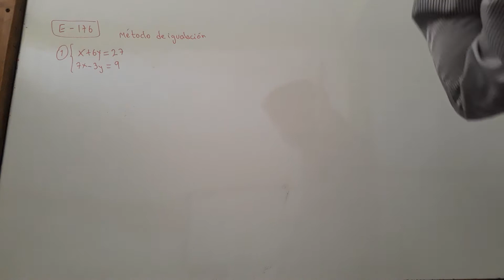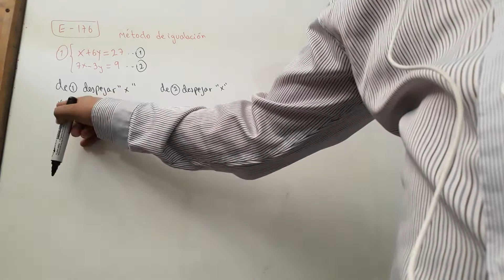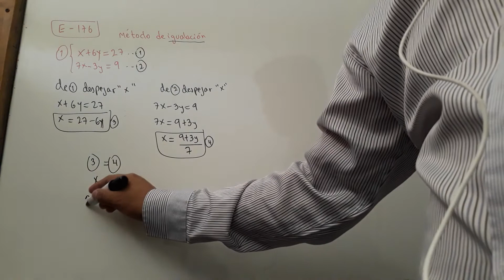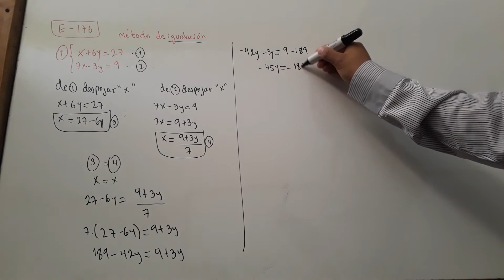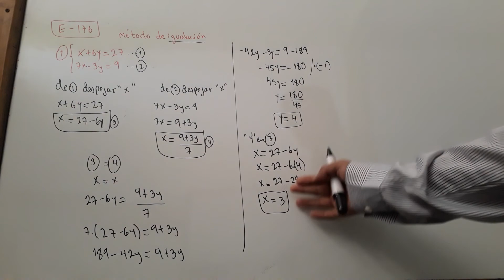EJERCICIO 176 - 1 ALGEBRA BALDOR SISTEMA DE ECUACIONES POR EL METODO DE IGUALACION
RADICALES RADICACIÓN

CONJUNTO

FACTORIZACION

TRIÁNGULOS OBLICUANGULOS

TRIANGULOS RECTÁNGULOS

ECUACIONES TRIGONOMÉTRICAS

IDENTIDADES TRIGONOMÉTRICAS

ECUACIONES EXPONENCIALES